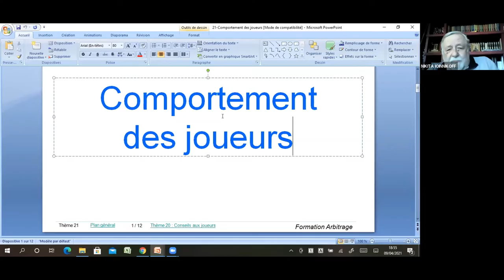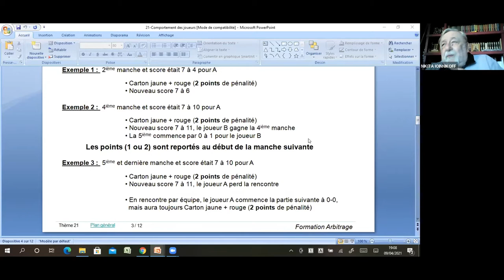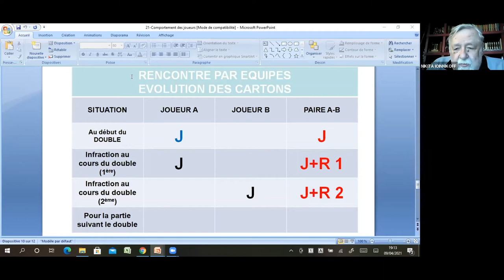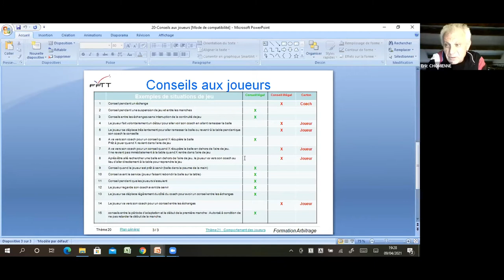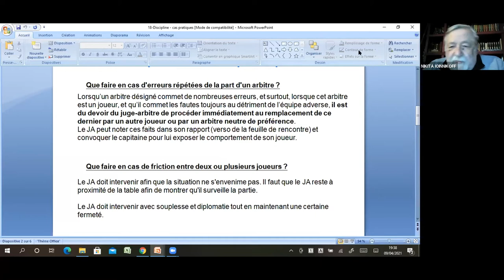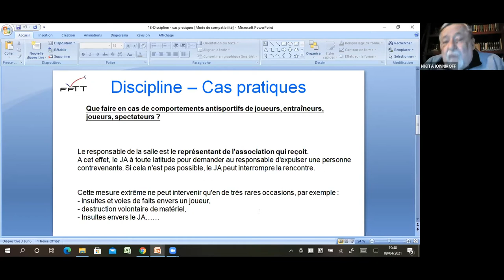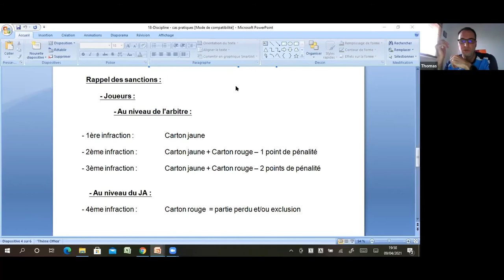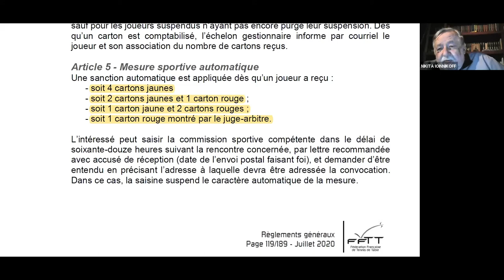Forum10 TT PACA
Forum 10 JA tennis de table du 9/4/21 CREF Arbitrage
Thème 10 : Les sanctions
Accès chapitrés :
00:00 Début
00:35 Comportements sanctionnables et cartons
08:00 Gestion du score en simple suite à une sanction
11:47 Evolution des cartons en double
19:32 Sanctions suite aux conseils non autorisés à un joueur
35:21 Questions concernant les sanctions données par l'arbitre
39:21 Sanctions données par le JA
42:10 Discussions autour de l'éducation à l'arbitrage
49:00 Intervention du JA en cas d'indiscipline
56:42 Le carton du JA
01:00:04 Conséquences du cumul de cartons
01:12:21 Dernières interventions
01:28:23 Fin